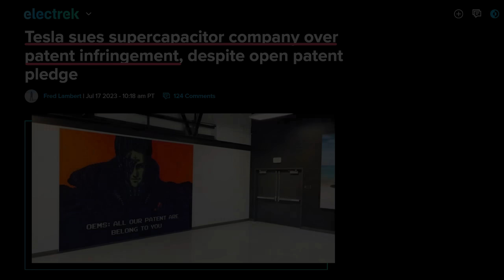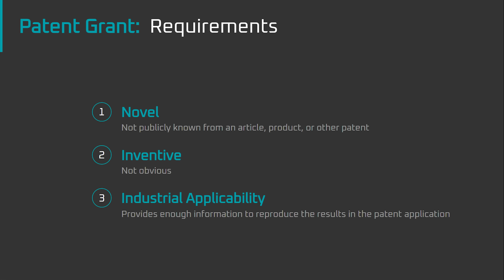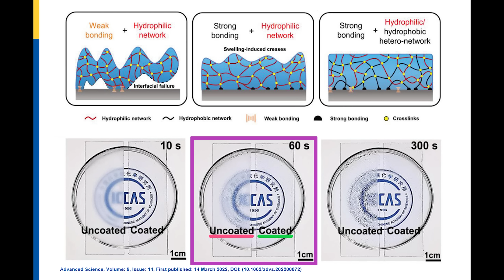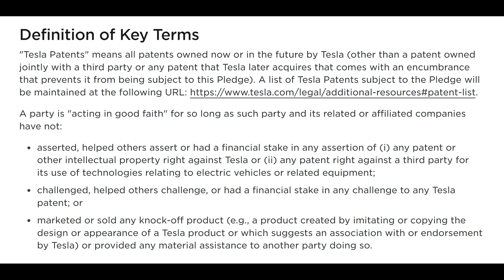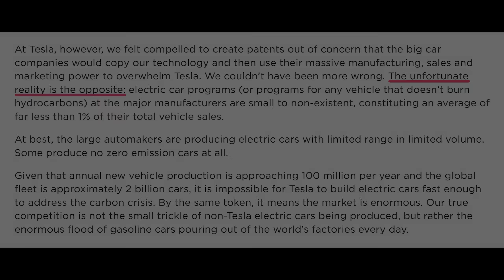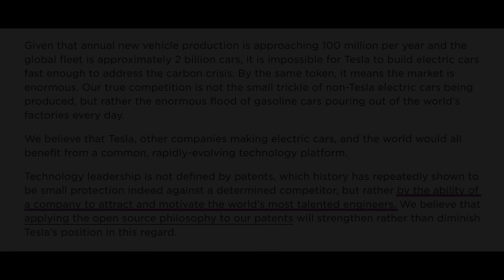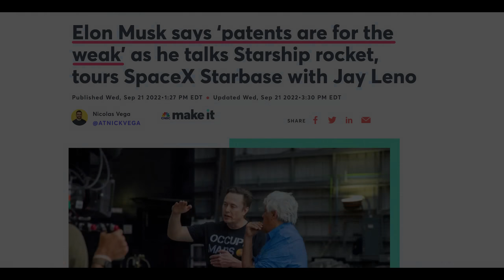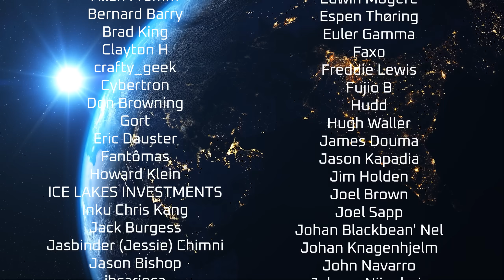All Our Patent are Belong to You // Tesla Patents 101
Elon has said patents are for the weak and that Tesla's patents are open source, so why does Tesla still patent inventions and why does Tesla still sue companies over patent infringement.  To explain this, I'll walk you through patents 101 with a focus on Tesla, including Elon's comments about patents and Tesla's 2014 blog post 'All our Patent are Belong to You.'

(Use this if you're buying a Tesla.  It can save you $1,000 on your first Tesla)

*Timeline*
00:00 Introduction
01:03 What is a patent?
01:33 Patent Requirements
02:31 The Social Contract of Patents
03:08 The Limits of Patents
07:02 All Our Patents are Belong to You
12:21 Patents are for the Weak
15:09 Summary